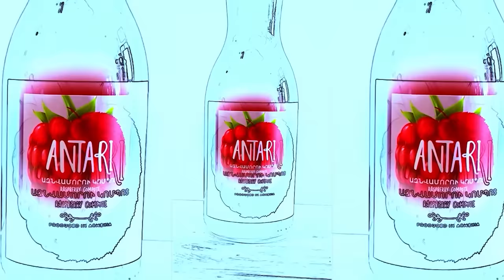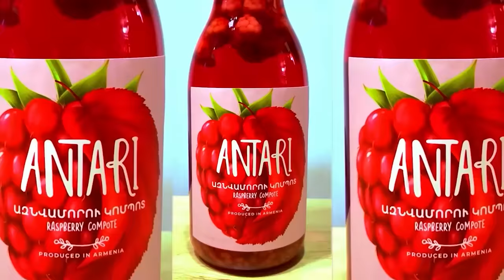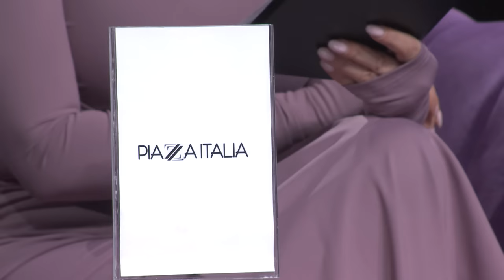Women's Club 206 - FULL EPISODE